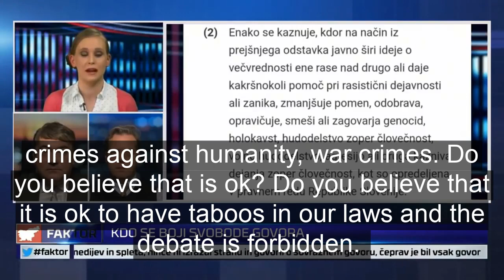Norma Korosec about racism - english subtitles